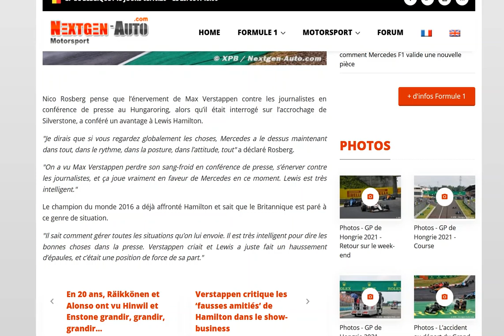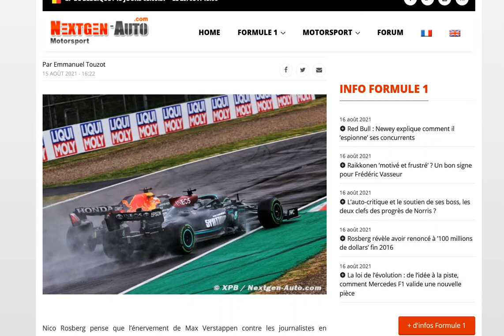Selon Rosberg, Hamilton est en position de force par rapport à Verstappen